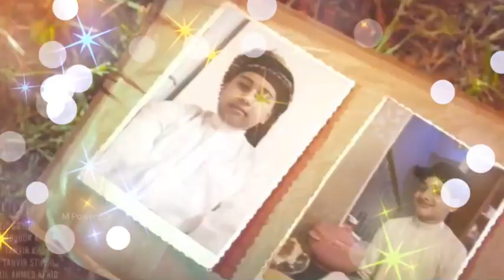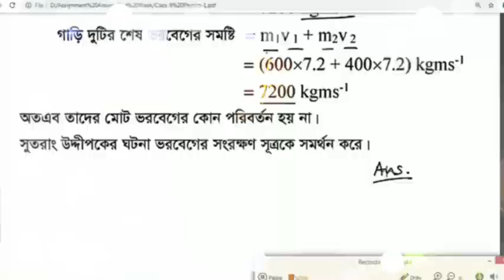কলরব গজল || Barakallahu Lakuma || Kalarab New Gojol || বিয়ের গান ||Mahbubur Rahman || M Power BD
বিয়ের গজল  _ বারাকাল্লাহু লাকুমা _ Barakallahu Lakuma _ Mahbubur Rahman _ Wedding Song

কলরবের নতুন ইসলামিক গজল
সরকার সরকার
বিপ্লবী বীর
নতুন গজল
ইসলামিক গান
kalarab new gojol
kolorob new gojol
biplobi bir
sorkar sorkar
sarkar sarkar

🚫🚫 IMPORTANT NOTICE:🚫🚫

All Right Reserves to the Original Music Creater.

Original Song Credit:Tarana Records

আসসালামু আলাইকুম
বন্ধুরা,,, আমাদের চ্যানেলে আপনাকে স্বাগতম,
আমাদের চ্যানেলে প্রতিনিয়ত
গজল,ওয়াজ ইত্যাদি ছাড়া হয়ে থাকে

আশা করছি আমাদের সার্পোট করে এগিয়ে যেতে সাহায্য করবেন,,

ধন্যবাদ

... 😍 Suggested Keyword 🥰.
সরকার সরকার
সালাম গজল
কলরবের নতুন গজল ২০২০
ইকরা গজল
এলো খুশির বরাত
আলোর পথের যাত্রী
আল্লাহ আল্লাহ গজল
Kalarab silpi
sarkar sarkar
holly step
Bangla Islamic Song ।
Ruhani Sahaba ।
Kalarab Shilpigosthi 2020 ।
Heart Touching Nasheed
Ruhani Sahaba
Bangla Islamic Song
Kalarab Shilpigosthi 2020
Heart Touching Nasheed
রুহানি সাহাবা
রুহানি সাহাবা গজল
Ruhani Sahaba Gojol
holy tune
kalarab shilpigosthi
bangla gojol
bangla gazal
bangla gojol 2020 new
গজল
বাংলা গজল
নতুন গজল
Sayed Ahmad Kalarab
Badruzzaman Kalarab
holy tune gojol
Nasheed
New Gojol Provu Tumi Onupom Shilpi Kobi শিশুশিল্পীর নতুন গজল
প্রভু তুমি অনুপম শিল্পী কবি
bangla gojol
islamic song
gojol 2020
new gojol 2020
kalarab
kalarab song
holy tune
holy tune gojol
গজল
kalarab gojol
Rifat Rahman Kalarab
gojol new 2020
kalarab new song
kalarab shilpigosthi iqra shilpigosthi new song
sadman sakib gojol
tune hut song
iqra shilpigosthi song
bangla gojol
bangla song
new islamic song 2020
gojol
saim al hasan gojol
Bangli amer ghor
koster gan
চোখে পানি চলে আসবেই বন্যা নিয়ে কলরবের নতুন হ্রদয় ছোঁয়া গজলটি শুনলে। Iqra shilpigosthi new song 2020
kolorob silpigusti
holy tune
sobuj kuri
bangla koster gan
কলরবের গজল ২০২০
kolorob song
notun gojol 2020
কোরবানির ঈদ ২০২০ গজল
কুরবানীর গজল কলরব
কুরবানীর গজল 2020
কোরবানির ঈদ গজল কলরব ২০২০
ঈদুল আজহার গজল কলরব ২০২০
qurbani eid notun gojol
ismail kurbani gojol
qurbani gojol bangla
qurbani notun gojol
kalarab new gojol
qurbani gojol kalarab 2020
eid ul adha gojol 2020
কলরব
new bangla eid gojol 2020
karalab eid ul adha gojol
গজল
ঈদের গজল ২০২০
gojol
bangla gojol
kalarab best eid gojol
eid song 2020
মনকাড়া গজল কোরবানি
কলরব এর নতুন গজল
ঈদুল আজহার গজল
Sobujkuri tv
Kolorob notun gojol 2020
নতুন ইসলামিক গজল ২০২০।
new gojol
notun gojol,notun gojol 2020
nutun gojol,nutun gojol 2020
islamic song
new islamic song bangla
gojol bangla gojol 2020
new islamic songs
gojol
gojol 2020
bangla
gojol
2020
islamic gojol
bangladesh gojol
notun bangla gojol
robbana anta Moulana
রব্বানা আনতা মাওলানা